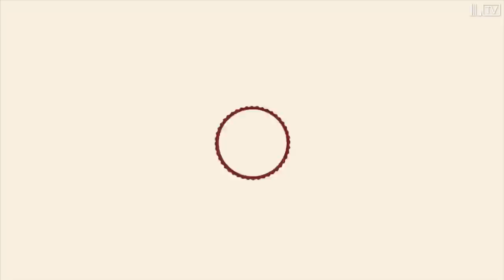Matthew Hayden vs Graeme Smith | Who's The Greatest?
They are two of international cricket's most successful batsmen, but who is the greatest - Graeme Smith or Matthew Hayden?